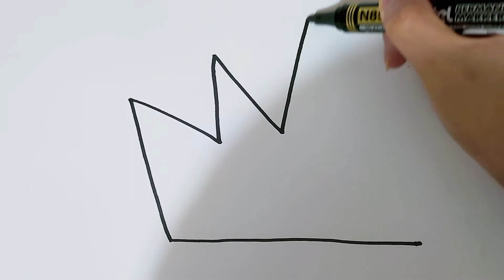How to draw a picture of crown for kids step by step | 子供のための王冠の絵を段階的に描く方法 |단계별로 어린이용 크라운 그림을 그리는 방법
How to draw a picture of crown for kids step by step | Bolalar Uchun toj rasm chizish | рисунок короны для детей | बच्चों के लिए क्राउन की तस्वीर कैसे बनाएं | Cómo hacer un dibujo de Crown para niños | Bagaimana Menggambar gambar Mahkota untuk anak-anak